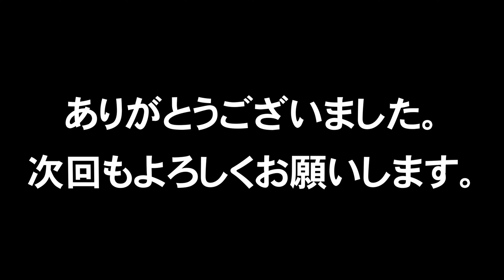BMPCC4K(Blackmagic Pocket Cinema Camera 4K )のバッテリー運用について #015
Blackmagic Pocket Cinema Camera 4K は、バッテリー消費が激しいので外部バッテリーの運用を考えてみました。

(BMPCC4K)
ブラックマジック・シネマ・カメラ ４K

12V出力モバイルバッテリー